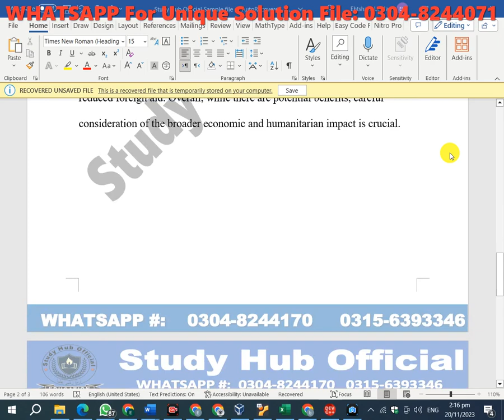PAK301 GDB Solution Fall 2023